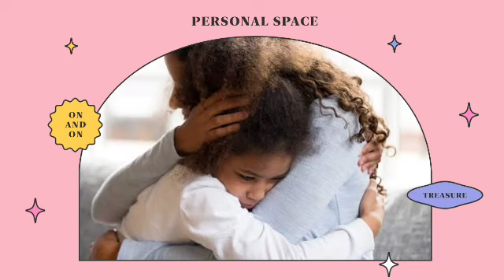SAPAAN FIRMAN ANAK GKI N | 17 JANUARI 2023